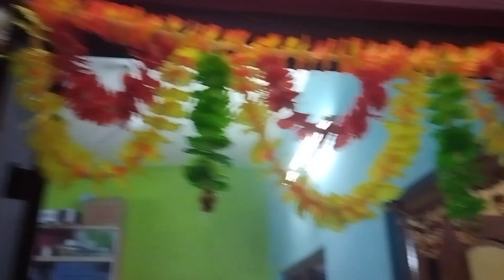Subho Akshaya Tritiya vlog 😊🙏❤️